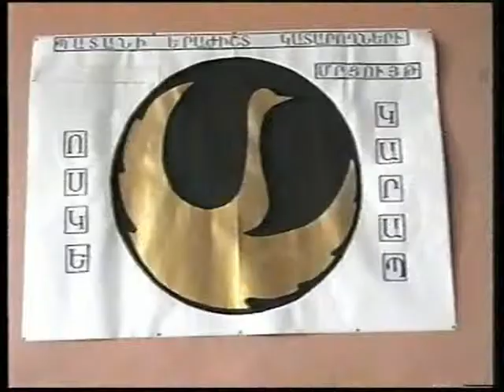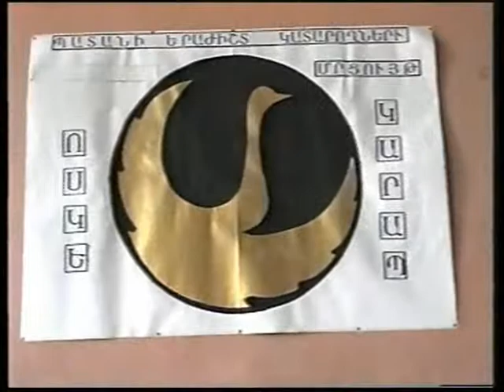Ruzanna Abalyan Berkovich koncert 2st. C-dur, 1st part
Ruzanna Abalyan